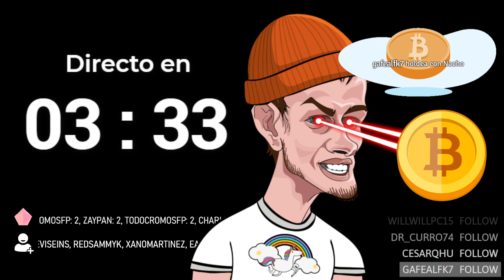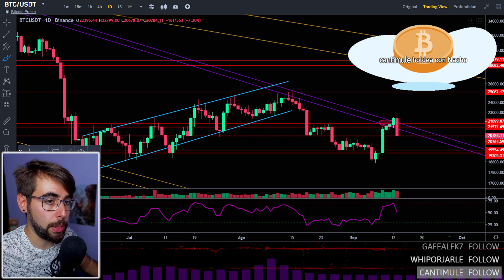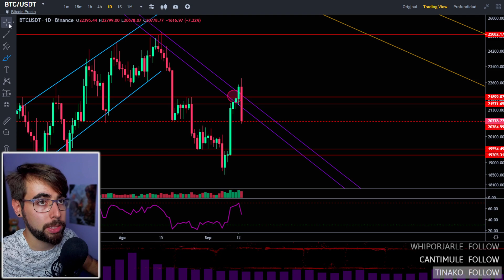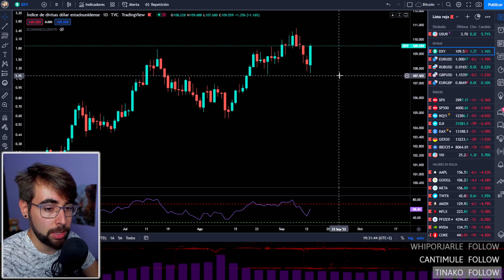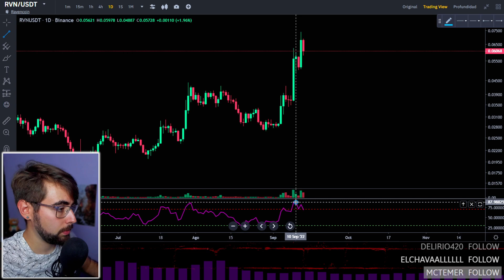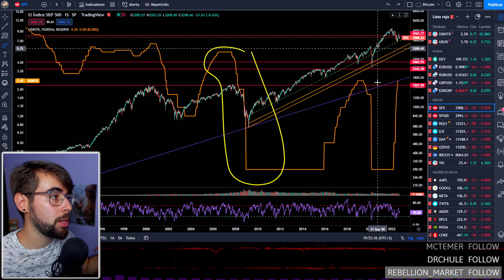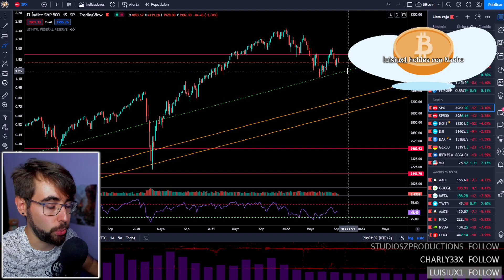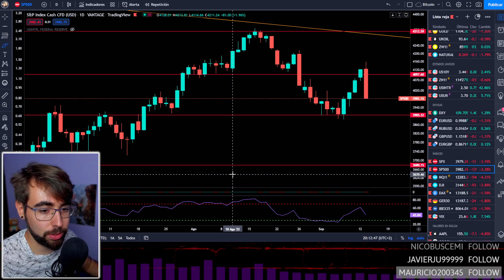🚨BITCOIN y CRIPTOMONEDAS HOY: DESPLOME [2022]👉BTC ANALISIS y NOTICIAS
✔️Bitcoin (BTC) y las criptomonedas SE DESPLOMAN! Hoy vemos en el análisis DÓNDE irá el precio estos días, a falta de noticias.

🚀¿Quieres saber cómo comprar criptomonedas en Binance? ¿Quieres saber como comprar o vender bitcoin? Pásate por mis tutoriales

🔴¿Quieres que analice una criptomoneda en particular? Vota las encuestas de la pestaña de COMUNIDAD del CANAL

TIMEFRAMES
00:00 Intro
05:30 VAMOOOOOOOOOS